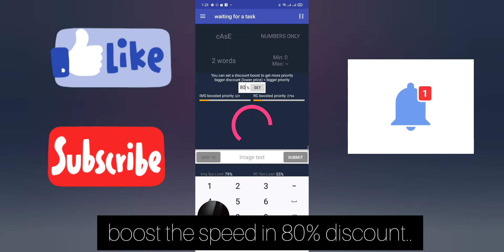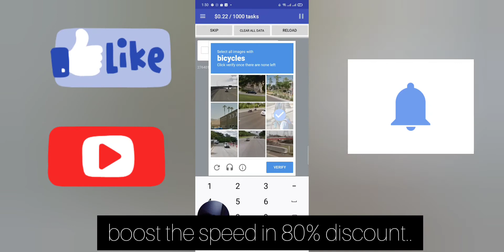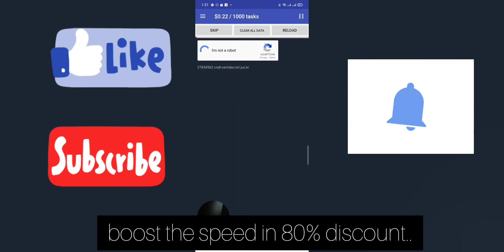kolotibablo speed boost for recaptcha/kolotibablo technique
if you have no choice you must watch this..